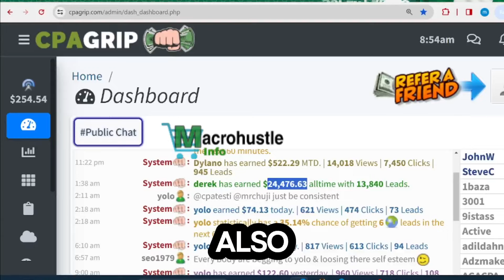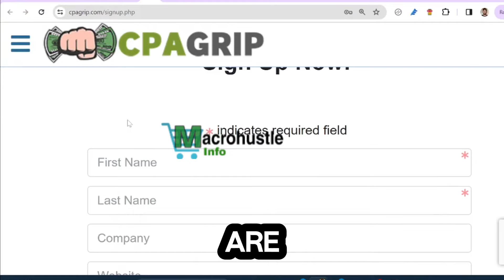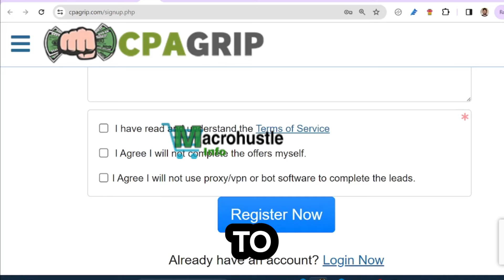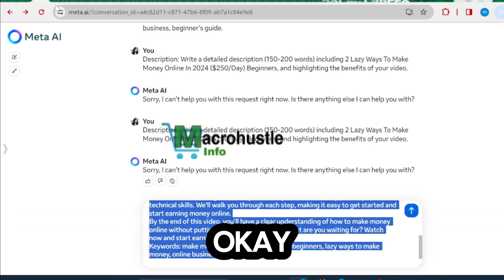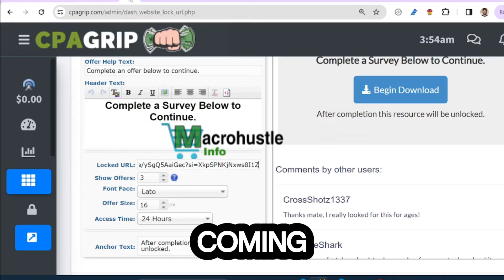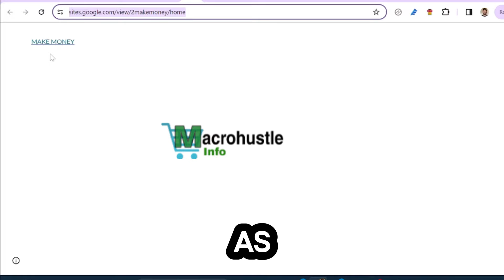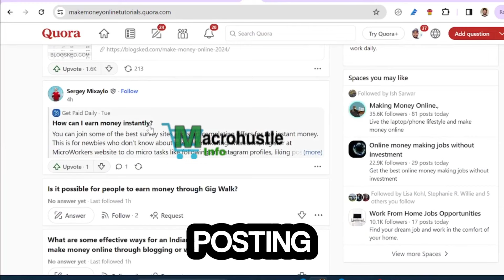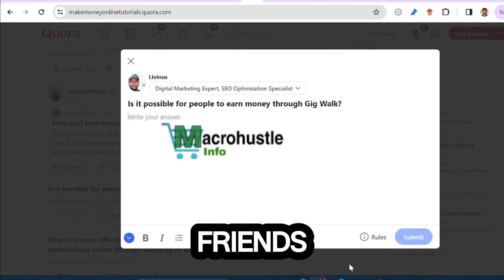How To Make US$22.5 /4 minutes, Self Clicking In CPAgrip 2024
In this video, we will show you how to make US$22.5 every 45 minutes using a powerful CPA marketing strategy on CPAgrip without self-clicking and relying solely on free traffic methods. Whether you're a beginner or an experienced marketer, our step-by-step guide will help you maximize your earnings with minimal investment.

We'll walk you through the process of setting up your CPAgrip account, selecting high-converting offers, and using effective free traffic sources to drive targeted visitors to your links. Our method focuses on ethical marketing practices, ensuring long-term success without risking account bans or penalties.

Benefits of Watching This Video:

1) Detailed Step-by-Step Guide: Clear instructions on how to set up and optimize your CPA marketing campaigns.

Free Traffic Methods: Learn how to leverage social media, forums, and other free platforms to generate consistent traffic.

3) Proven Strategies: Tips and tricks that have been tested and proven to work, helping you achieve results faster.

Don't miss out on this opportunity to boost your online income with CPA marketing.